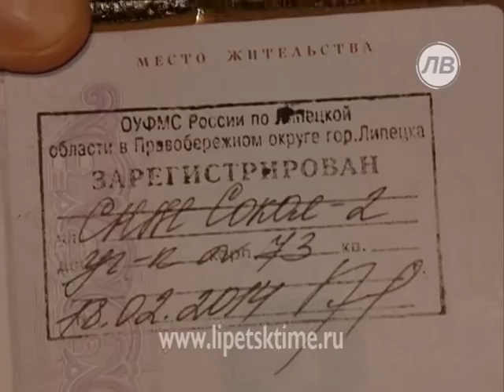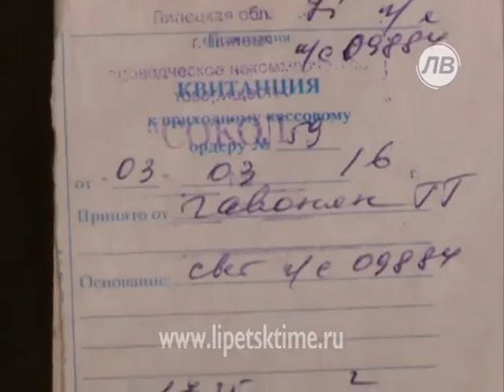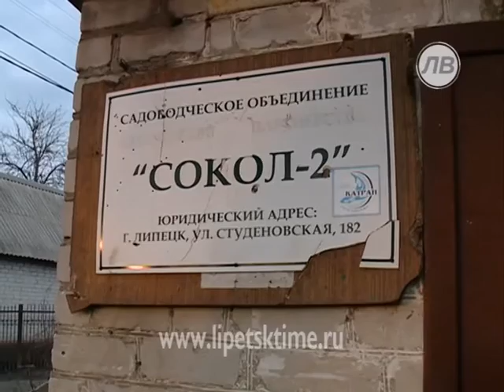Большой скандал разгорелся в садоводческом об...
Большой скандал разгорелся в садоводческом объединении Липецка